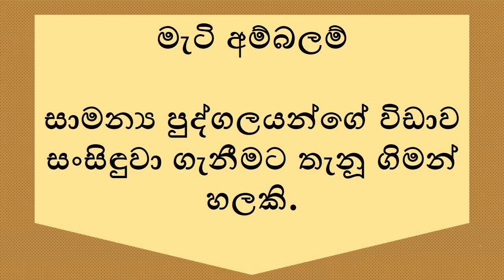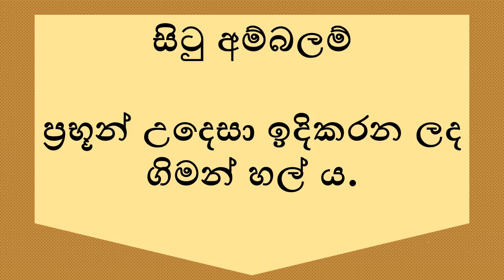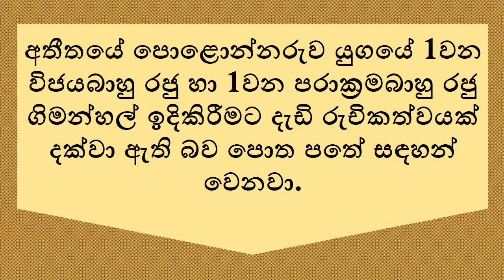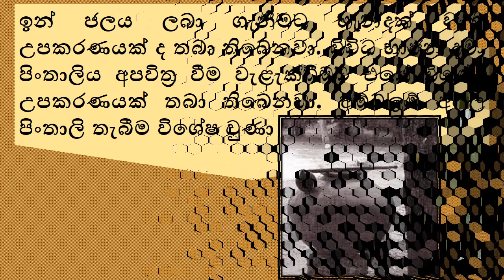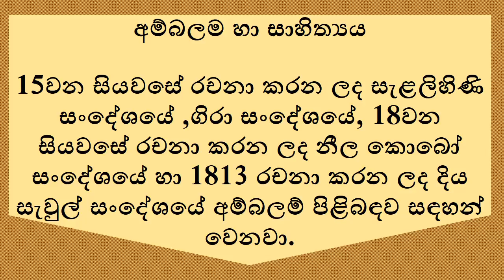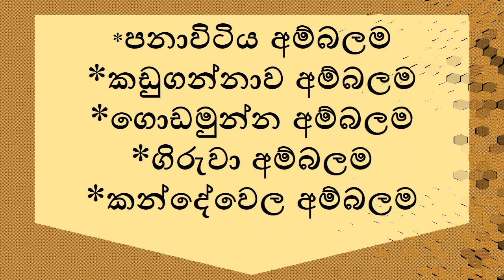Ape Athitha Withthi/Ambalama/ Kadugannawa ambalama/අම්බලම්/2021 Grade 5/Niwanthika Teacher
Ape Athitha Withthi
Ambalama
Kadugannawa ambalama
 අම්බලම්
2021 Grade 5
Niwanthika Teacher